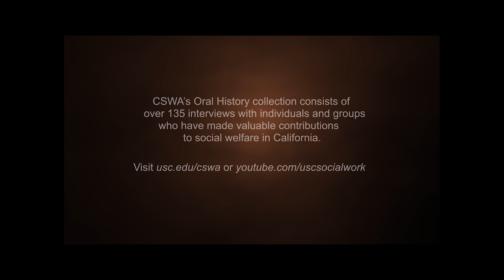2018 CSWA Keynote: Daniel Heimpel - Journalism in the Best Interest of the Child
Award-winning journalist Daniel Heimpel discusses his experience researching and writing about child welfare, vulnerable populations, and the complex issues faced by social workers when working with children and families. Heimpel focuses on his personal aspirations of changing the public perception of a “broken system” tainted by tragedy.

Supports discussion of: child welfare, journalism, social work in the media, social work stigma; media transparency

Daniel Heimpel is the founder and president of Fostering Media Connections (FMC), a nonprofit news organization dedicated to changing the public narrative around vulnerable youth and their families. Heimpel also introduced the Journalism for Social Change program, a course that has been taught at multiple universities throughout California. In 2013, Heimpel and FMC launched a news website, The Chronicle of Social Change, which covers and proposes solutions to complex issues faced by children and families.

“There has to be a marriage between the systems that serve children…and the journalists to trade transparency for responsible and ethical journalism.”
“If the system can afford transparency and the media can respect the lives of the people they cover, then you can have a chance at journalism that does the best for the children in the system.”

Date: March 7, 2018 at the CSWA (California Social Welfare Archives) Annual Awards Reception